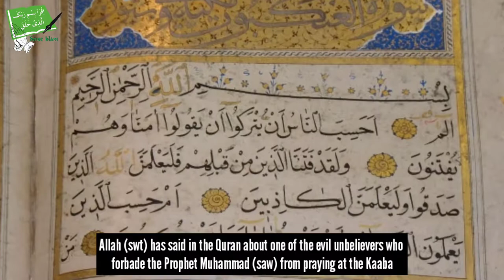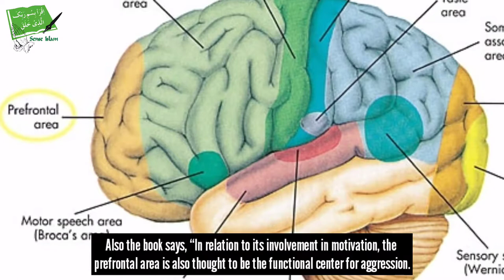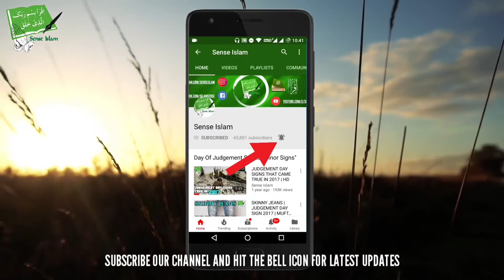How Did Quran Know This 1400 Years Ago - Talash Peace